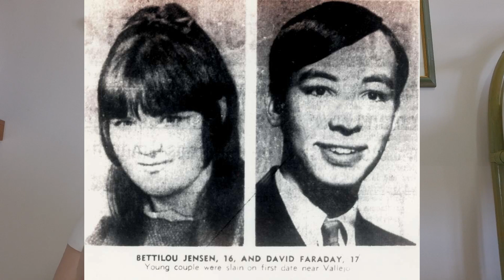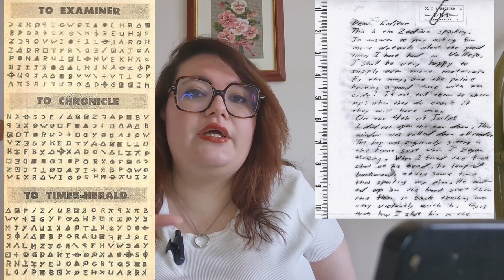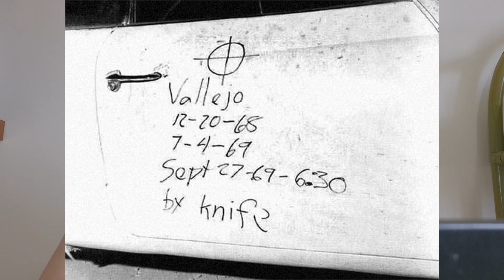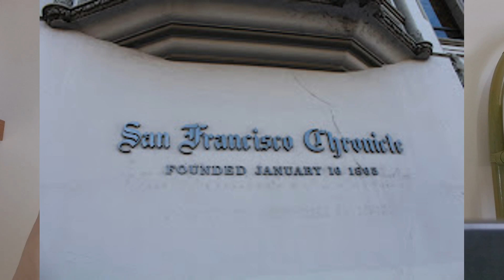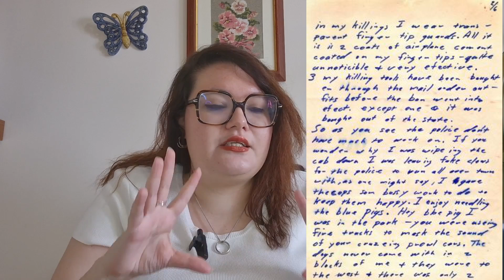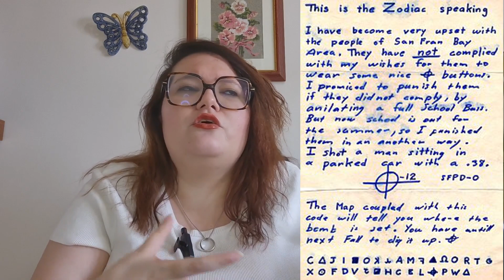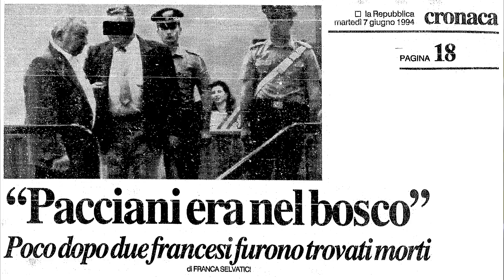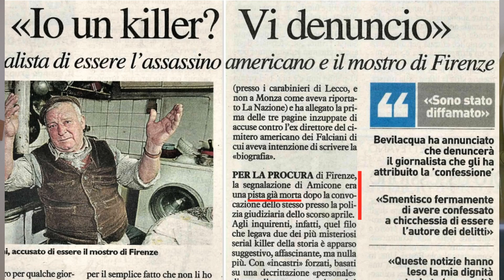L'eterno mistero di Z0DIAC | LA QUARTA PARETE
→ La coerenza tra il film e i fatti realmente accaduti
→ Le persone sospettate di essere Zodiac
→ Qualche curiosità sul film di Fincher
→ Cosa c’entra il Mostro di Firenze?
→ Un TikToker afferma che suo nonno è Zodiac

Potete trovarmi su instagram (@claisweird) e su tiktok (claisweird)

FONTI USATE PER IL VIDEO:
→ Le notizie che vi riporto nel video sono consultabili online.
→ Il film di riferimento è “Zodiac” (2007), di David Fincher